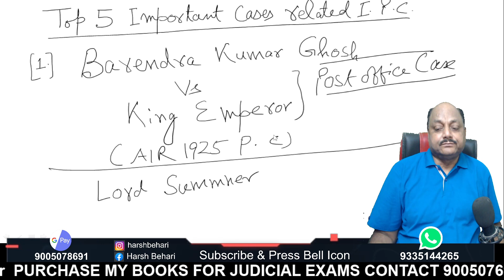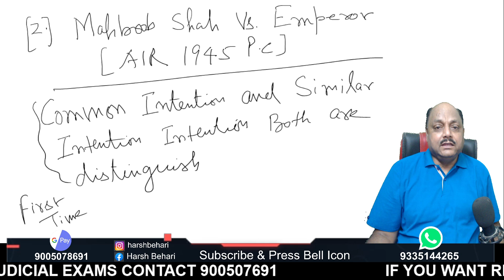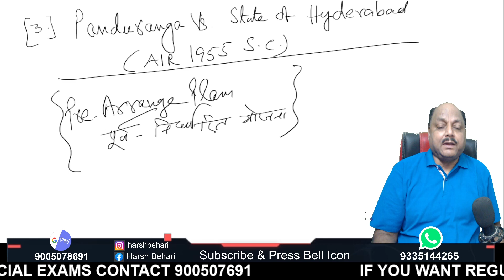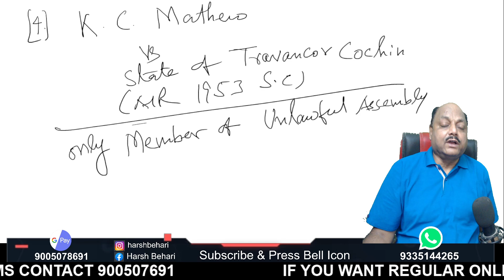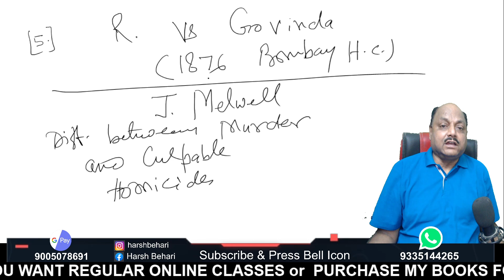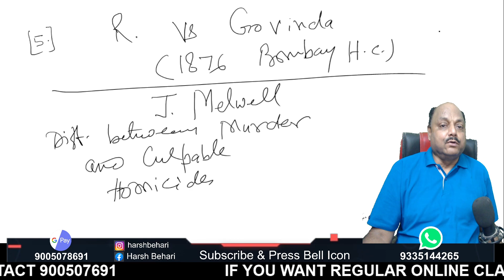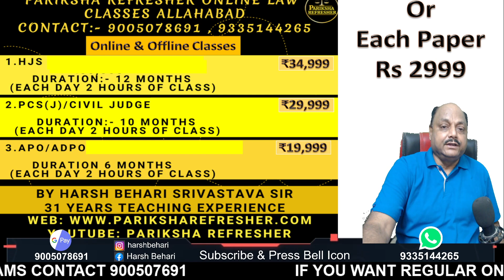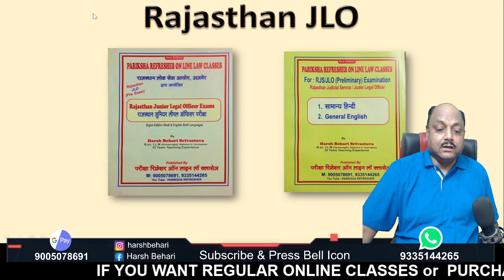5 Most Imp. Cases on IPC | हर Exam मे आता है | Indian Penal Code Case Laws | Pariksha Refresher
In this video you will get to know about 5 Most Imp. Cases on IPC | हर Exam मे आता है | Indian Penal Code Case Laws | Pariksha Refresher By Harsh Behari Srivastava Sir who has 31 years of teaching experience.

5 Most Imp. Cases on IPC | हर Exam मे आता है | Indian Penal Code Case Laws | Pariksha Refresher

-Law Coaching
-Class 11 or 12 legal studies
-Clat (legal)
-My handwritten legal books